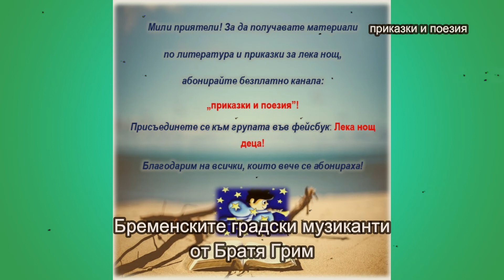Бременските градски музиканти - приказка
Здравейте, мили приятели! Тази приказка на братя Грим е позната в целия свят. С нея ви пожелаваме лека нощ тази вечер. До нови срещи!
Усмивки: Нели Джи
За нови клипове с приказки, абонирайте канала
Музиката е предоставена от музикалната аудиотека на ютюб.